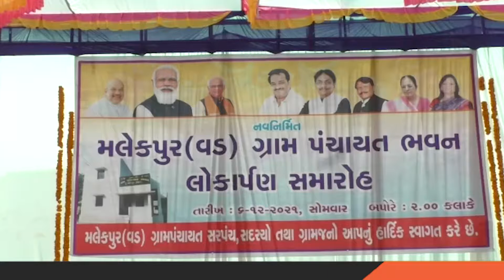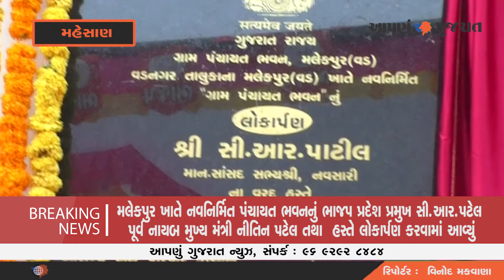મલેકપુર ખાતે નવનિર્મિત પંચાયત ભવનનું લોકાર્પણ કરવામાં આવ્યું | Aapnu Gujarat News